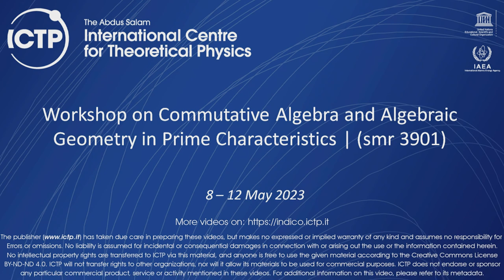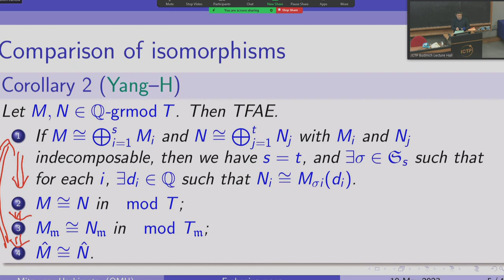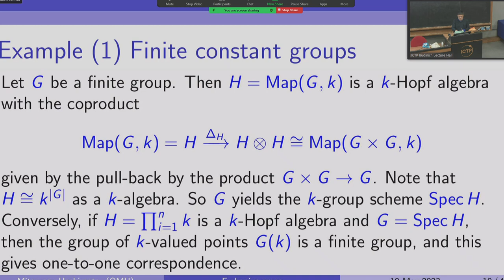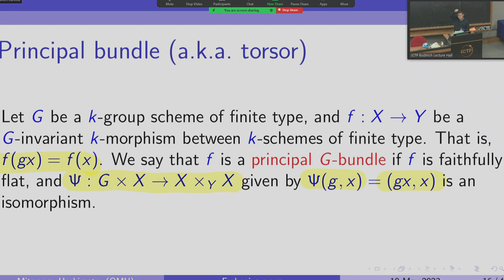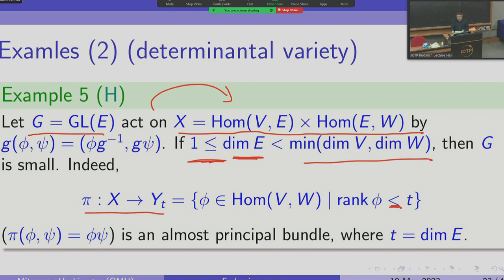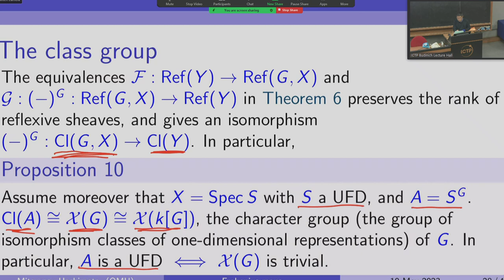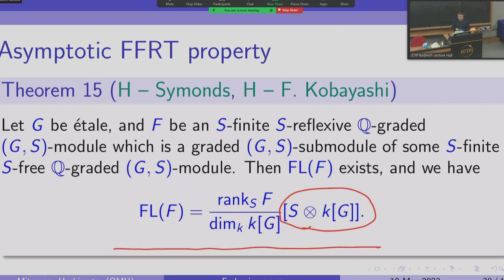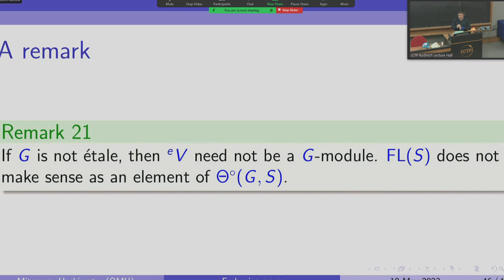Frobenius Maps on the Rings of Invariants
Speaker: M. HASHIMOTO (Osaka City University, Japan)